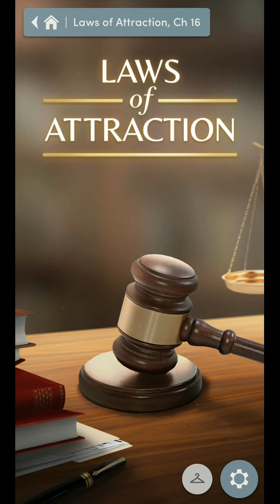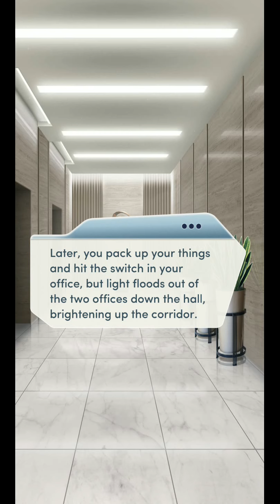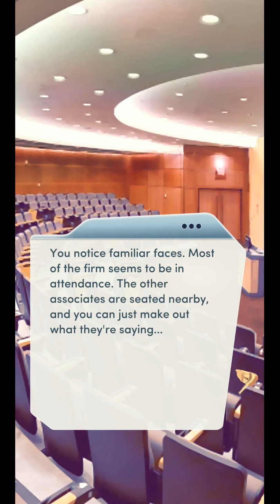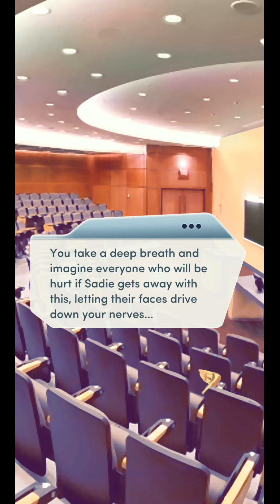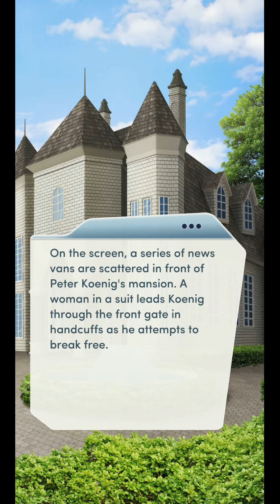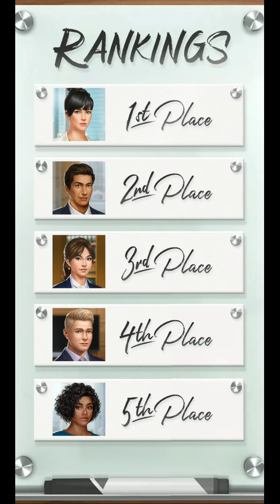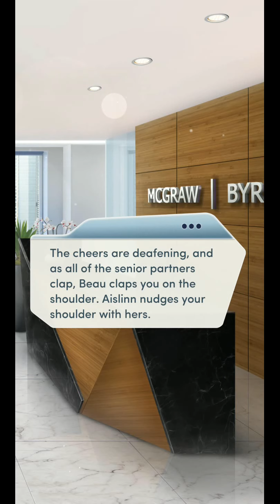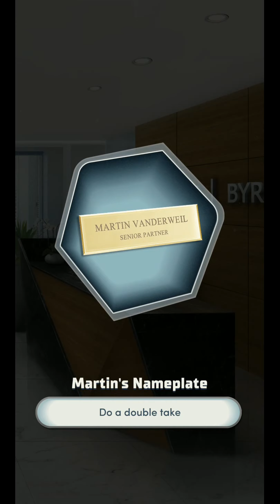Choices: Laws of Attraction Book 1 Chapter 16 Finale (Aislinn) - Diamonds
Collusion.

You finally have the evidence to put Aliana's murderer away for good… but will a powerful former ally stand in your way?

Sneaky move by our protagonist for book 2. I haven't done anything with Gabe since he was Serena's superior, but since we will be on equal ground perhaps book 2 will bring him into the mix.